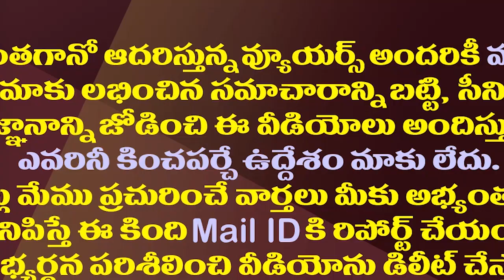అచ్చెన్నVs దువ్వాడ శ్రీను..టార్గెట్ ఈ రేంజ్ లోనా!?| Duvvada Srinu Politically Targeted Atchannaidu